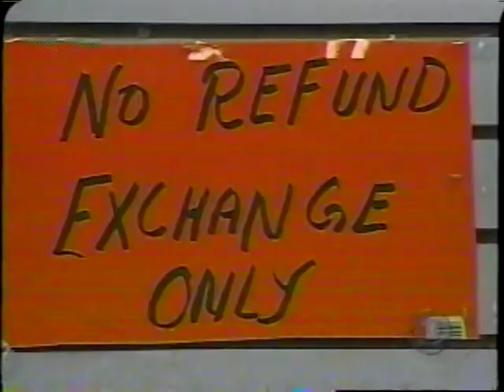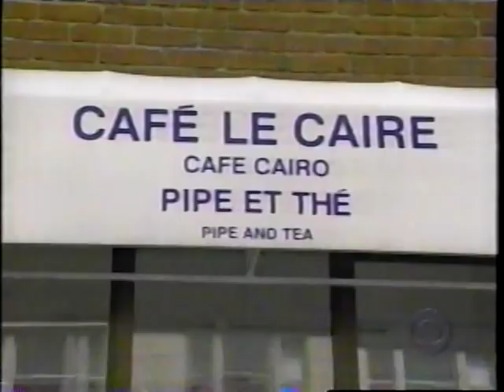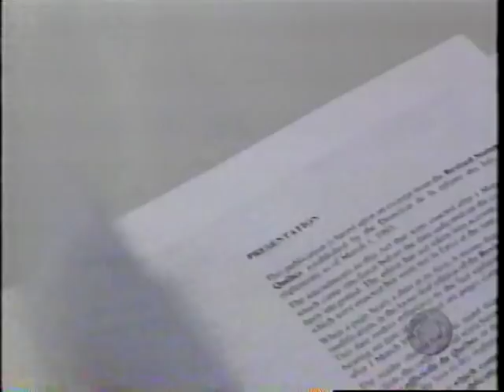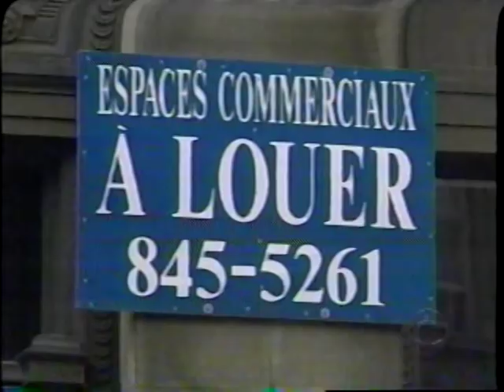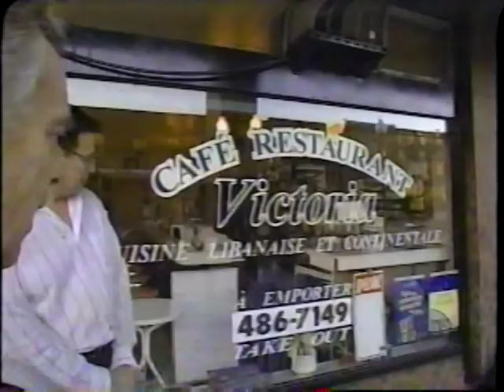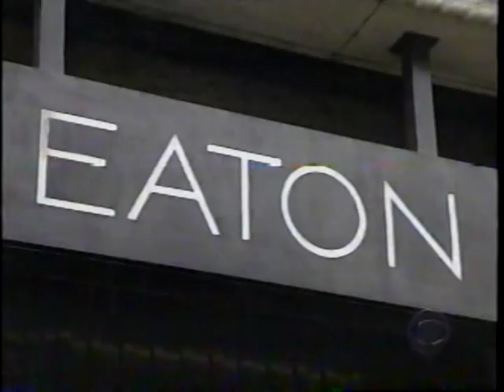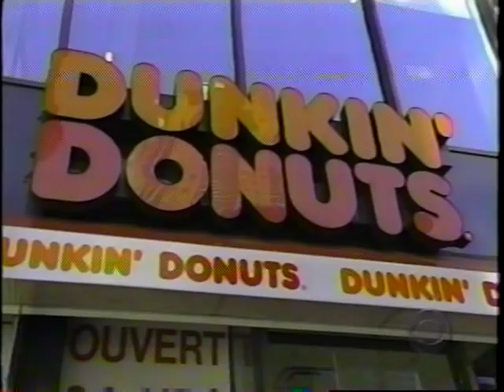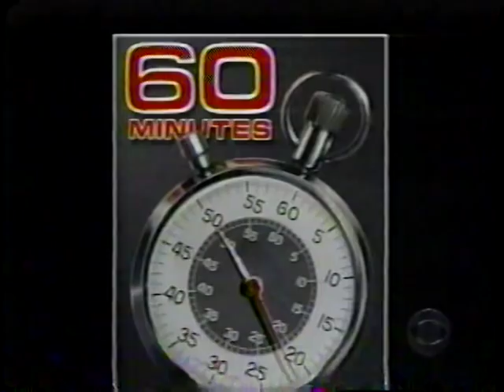01 - French VS English - 60 minutes - Louise Beaudoin - Mordecai Richler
From the video... Language cop Fernand Bernier,
"English must be like dat and French like dat.  French Twice bigger dan Hinglish.

I couldn't make this stuff up if i tried...

"A dosier, voila"